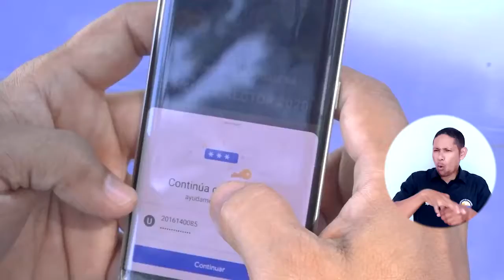BA293_DOCTOR PABLO VERA SALAZAR SE POSESIONÓ COMO RECTOR DE UNIMAGDALENA PERIODO 2020-2024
En sesión desarrollada de manera remota, el Doctor Pablo Vera Salazar tomó posesión como Rector de la Universidad del Magdalena para el periodo 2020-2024. Con el nombramiento del ingeniero Vera Salazar a través del Acuerdo Superior 06 de 2020, inicia un nuevo cuatrienio colmado de retos, oportunidades de crecimiento y proyección académica, con la bandera de una ‘Universidad Aún Más Incluyente e Innovadora.